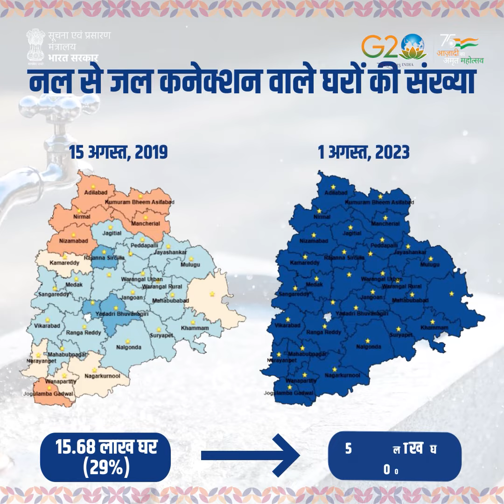जल_जीवन_मिशन: बूंद-बूंद से सशक्त हो रहा तेलंगाना!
💧जानें कैसे 13,281 ग्राम पंचायतों में 100% नल_से_जल कवरेज के साथ, @jaljeevan_ मिशन ने तेलंगाना में जल बुनियादी ढांचे को मजबूत बनाकर जीवनशैली को बेहतर बनाया है